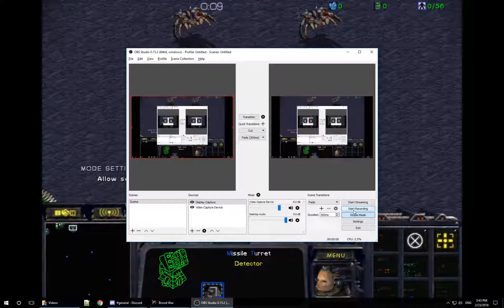Portugal vs Spain - Diplo Infinity 2.8a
Matchup demonstration